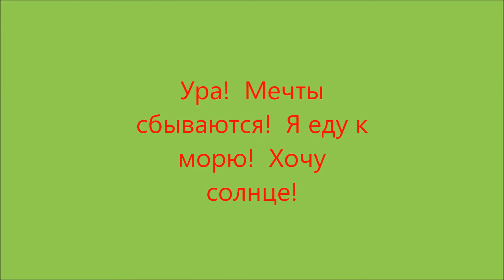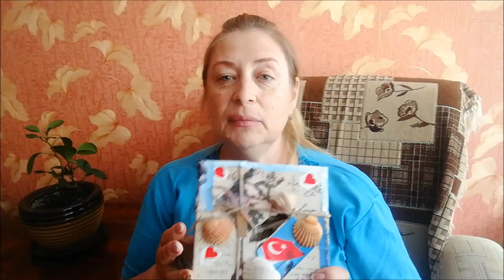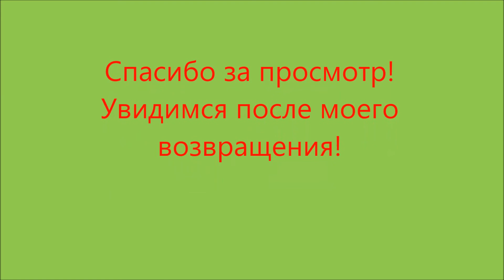Ура! Мечты сбываются! Я еду к морю! Хочу солнце!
Ура!  Мечты сбываются!  Я еду к морю!  Хочу солнце!Я ВК
Мой Instagram @kozii_puh_shop.